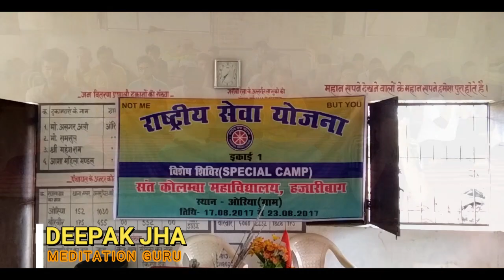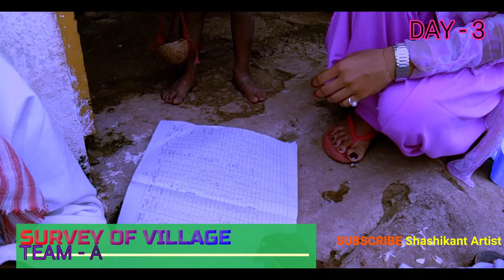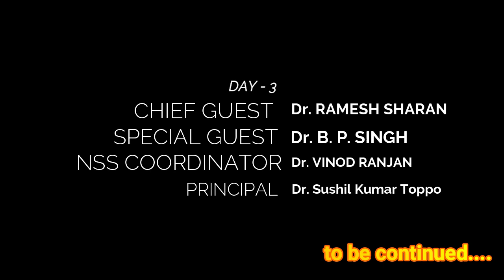NSS SPECIAL CAMP || DAY 3 || St. Columba's College Hazaribag ll